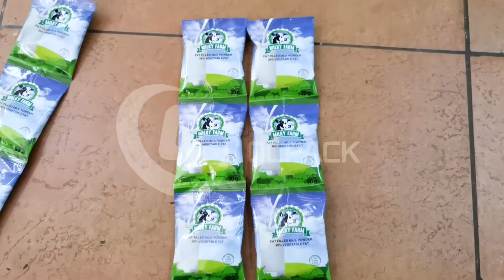320C powder packing machine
OC-320C dry milk powder packing machine for 5g 10g 20g 30g 50g